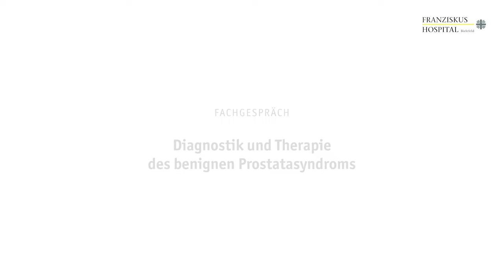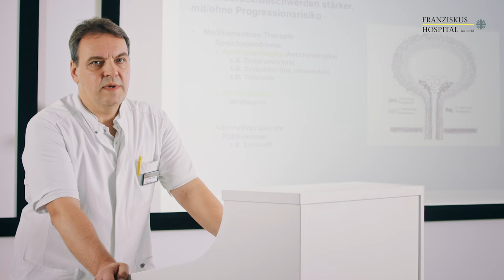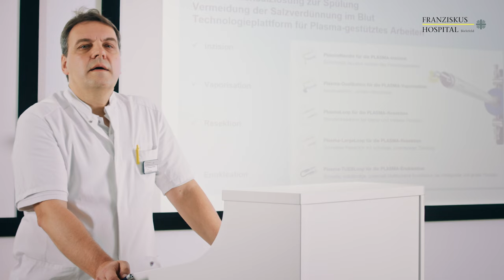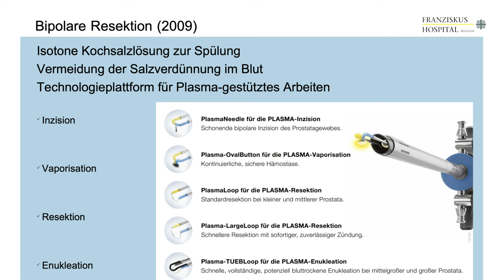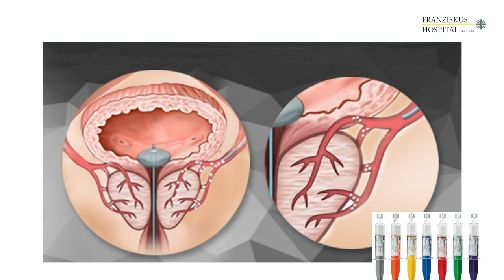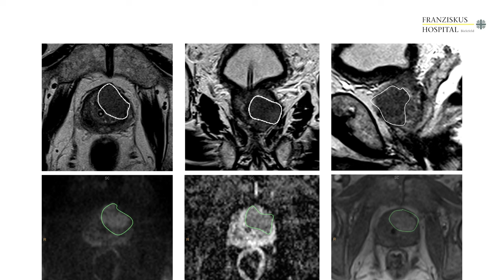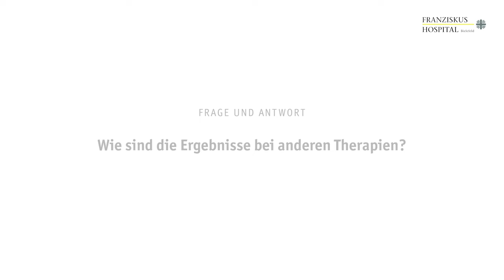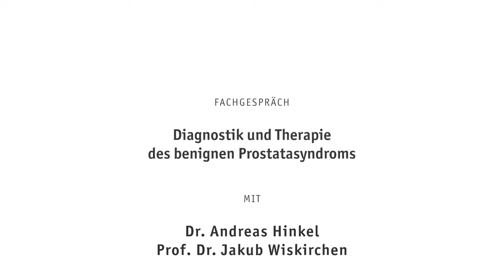Gutartige Prostatavergrößerung: Wie bringen wir die Prostata zum Schrumpfen? | Franziskus Hospital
Informationen für Patienten | Das sogenannte benigne Prostatasyndrom betrifft etwa die Hälfte aller Männer, die älter als 50 Jahre sind. Aber: Nicht jeder Mann hat behandlungsbedürftige Beschwerden. Dr. Andreas Hinkel (Chefarzt der Klinik für Urologie) und sein Kollege Prof. Dr. Jakub Wiskirchen (Chefarzt der Klinik für Radiologie und Nuklearmedizin) sprechen in diesem Video ausführlich über Symptome, Ursachen, Diagnostik und interdisziplinäre Therapiemöglichkeiten sowie -ergebnisse der häufig auftretenden gutartigen Prostatavergrößerung. Wie können wir die Prostata zum Schrumpfen bringen? Neben medikamentöser und operativer Therapien besteht im Franziskus Hospital Bielefeld die Möglichkeit der Prostata-Arterien-Embolisation.